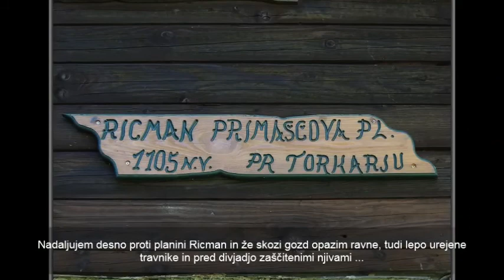Planina Ricman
Planina Tamar in Oblakove planine, predela Ravne do Ricmanove planine z razglednim vrhom Babjega zobu nad Kupljenikom, kjer je razgledna stezica je speljana po celotnem gozdnem robu nad Sotesko …